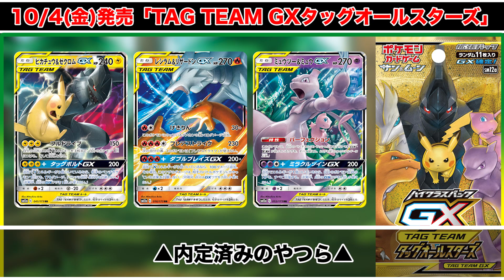【最新】サンムーン締め括りの最強再録パックが10月に出るぞ！！【ポケモンカード】